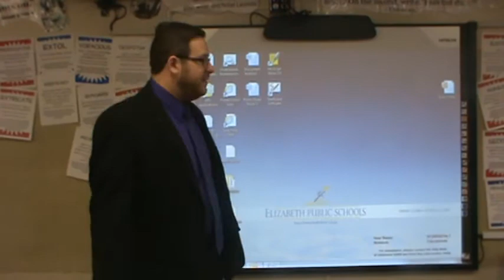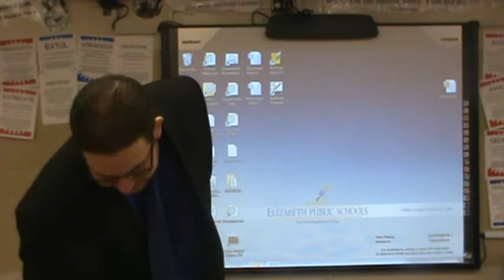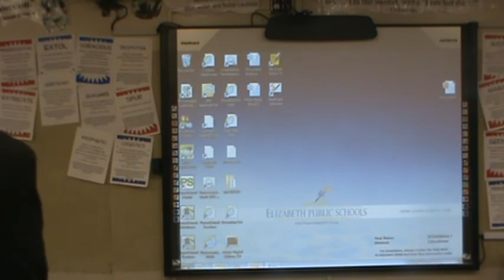6 3 Brain Trust